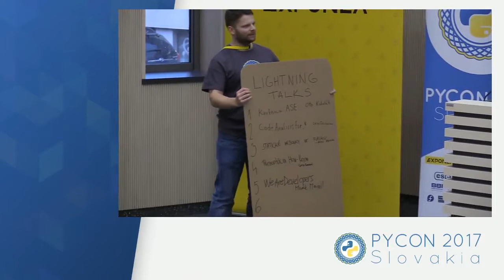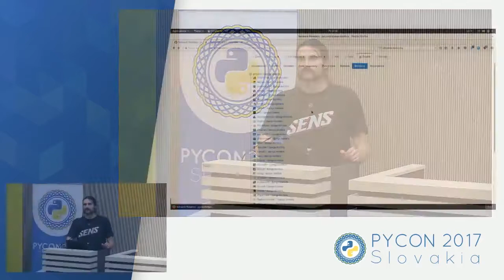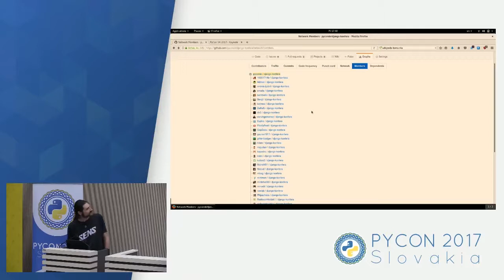Lightning talks: Otto Kohulak